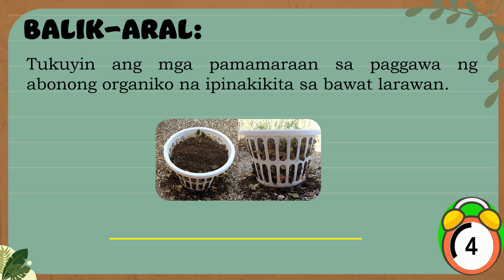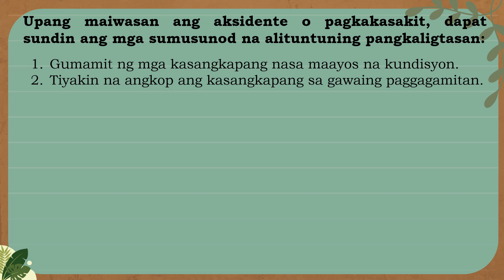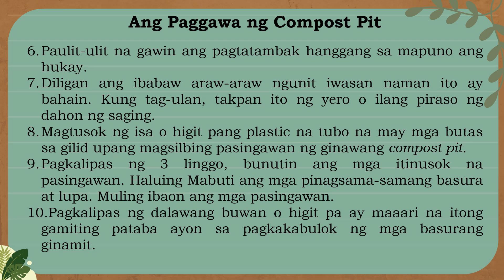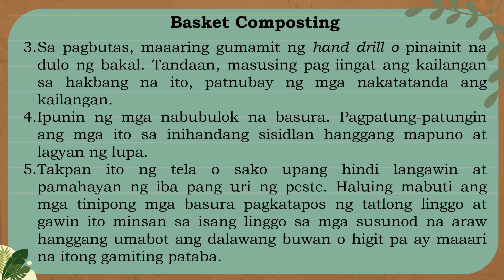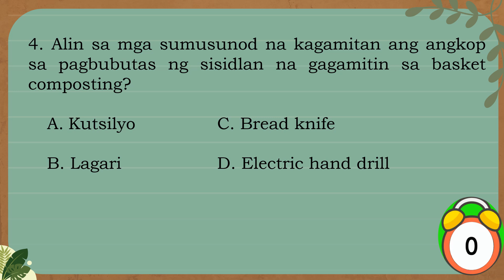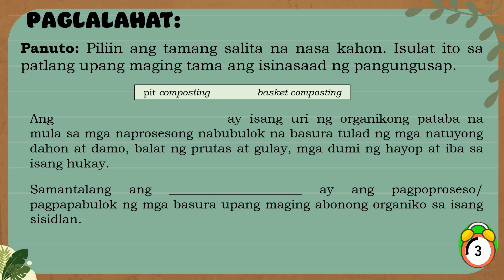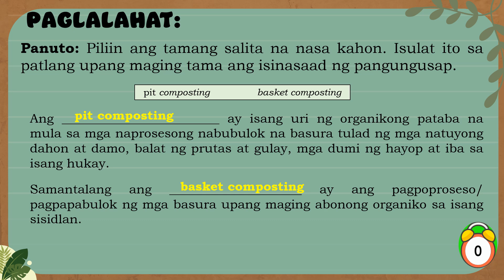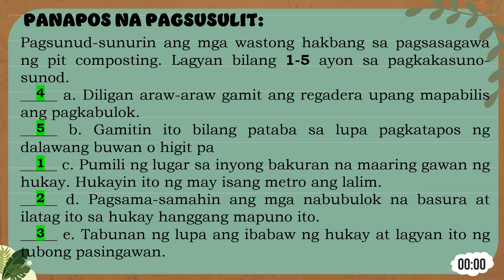EPP 5 - NASUSUNOD ANG MGA PAMAMARAAN AT PAG-IINGAT SA PAGGAWA NG ABONO -COMPOST AT BASKET COMPOST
Sa video na ito, tatalakayin natin ang mga pamamaraan at pag-iingat sa paggawa ng abonong organiko. Alamin kung paano makatutulong ang organikong abono sa pagpapabuti ng kalidad ng lupa, pagtaas ng ani, at pagbabawas ng paggamit ng mga kemikal na abono.

Tara na at alamin ang kahalagahan ng organikong abono! 🌱🌍